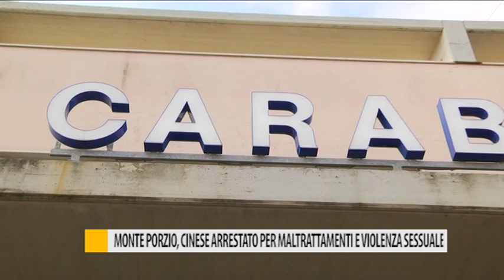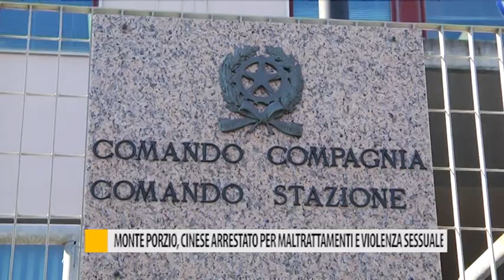Monte Porzio, cinese arrestato per maltrattamenti e violenza sessuale